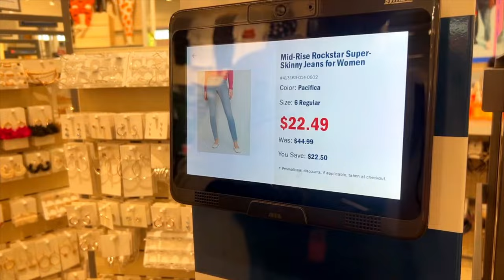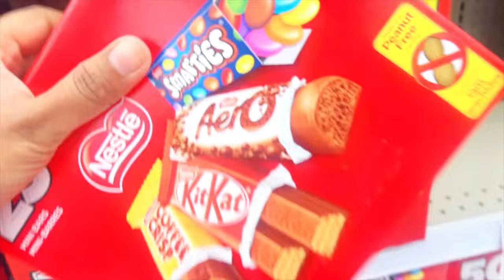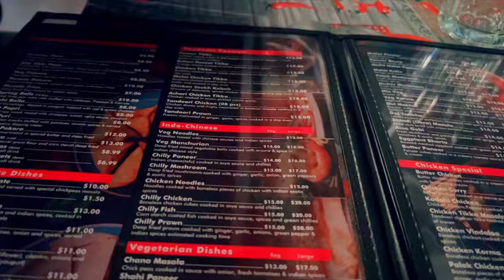Shop with us in Canada | Fall is here winter is coming 🇨🇦❄️🇱🇰 Vlog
Hey guys, here is Sewwa’s music channel 👇🏻

On behalf of: Uppbeat / Music Vine